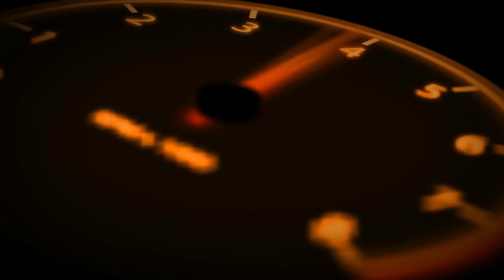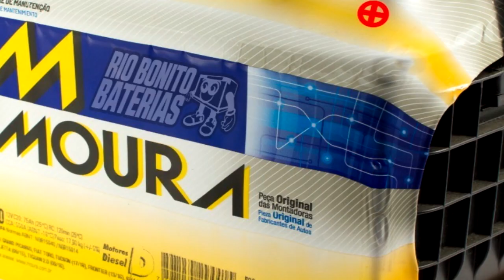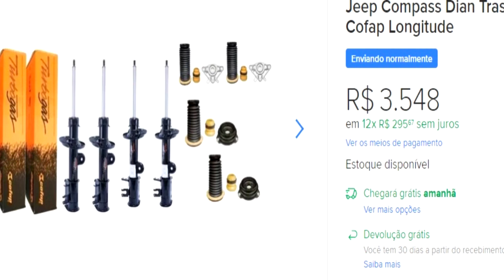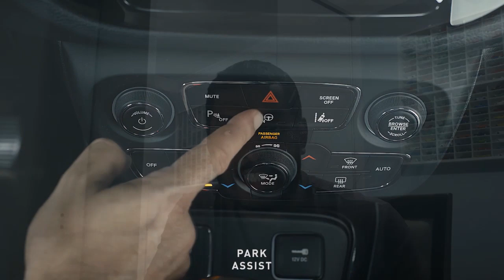JEEP COMPASS - ITENS DE MANUTENÇÃO | GIRO ANTES DE COMPRAR #14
Jeep Compass , um dos Suvs Médios mais vendido aqui no Brasil, vamos ver quanto custa bancar um Jeep Compass , adquirindo ele no mercado de usados.

Jeep Compass caiu no gosto do povo Brasileiro, pelo porte imponente, design que remete ao primo maior Jeep Gran Cherokee, acabou virando o sonho de muitos, alem destes predicados citados ele é um Suv, tipo de carroceria que vem ganhando espaço cada vez maior em nosso mercado, deixando complicada a venda de sedans médios, como Honda Civic, Toyota Corolla, Chevrolet Cruze, entre outros.
O carros com carroceria Suv, cairam no gosto, por teoricamente terem maior espaço para passageiros, porta malas generoso e suspensão elevada.
Confiram nosso video e veja o que te espera em termos de custos para manter um Jeep Compass em dia com manutenções.

Existe ainda certo preconceito ou insegurança digamos, com relação a compra de carros usados, porem tomando certos cuidados e um pouco de paciência é possível fazer bons negócios no mercado de usados e ter um carro de qualidade e que vai atender suas necessidades.

Então comece assistindo nosso vídeo e fique atendo nas dicas para comprar seu próximo carro.

Abaixo valores  de Seguro do Jeep Compass.

Panorama médio.
Seguro para Dono com idade média de  38 anos bônus 00 SP
 R$ 3800,00

Valor médio das peças assista o vídeo :-)